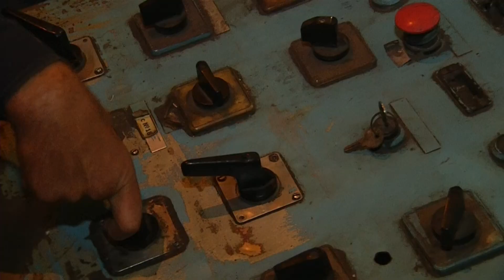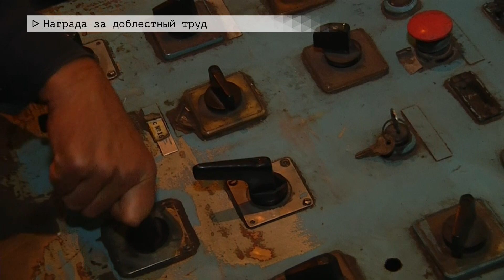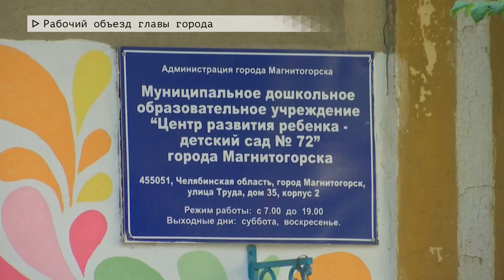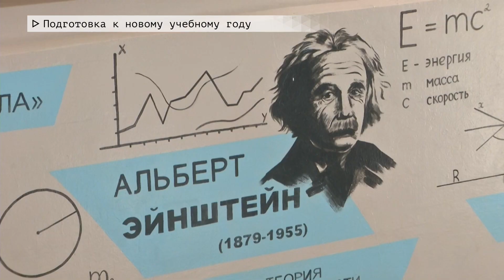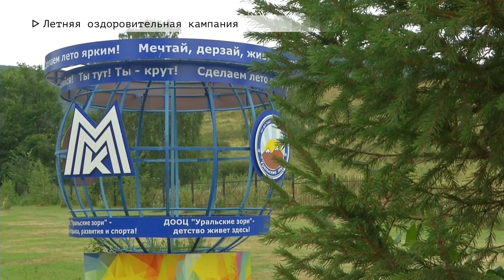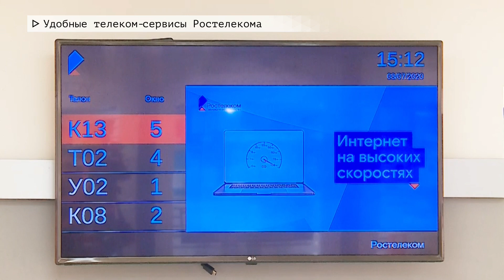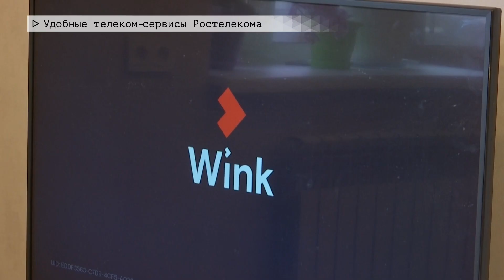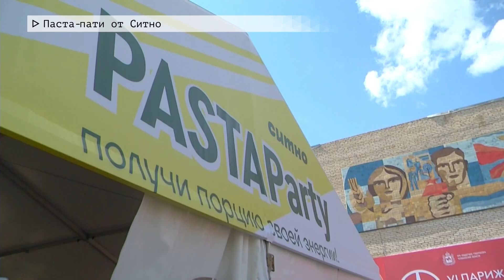Время местное. Эфир: 23-08-2022